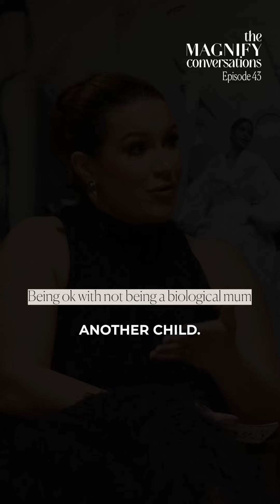Childless not by choice ❤️‍🩹 TheMagnifyConversations NEW EPISODE out tomorrow!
Watch this FULL episode of The Magnify Conversations tomorrow in Ep 43 'I Didn’t Choose a Child-free Life: Mourning the Mother I Wanted to Be'